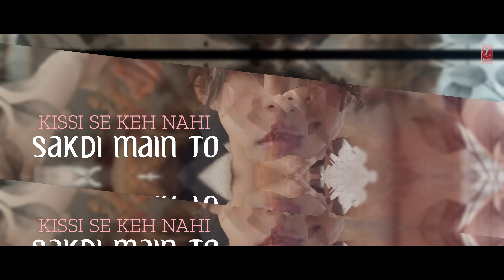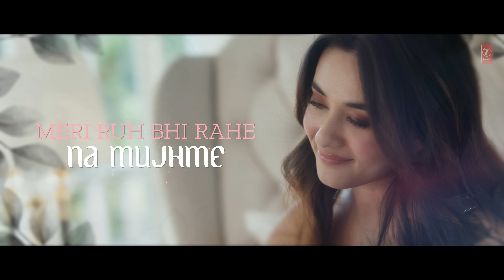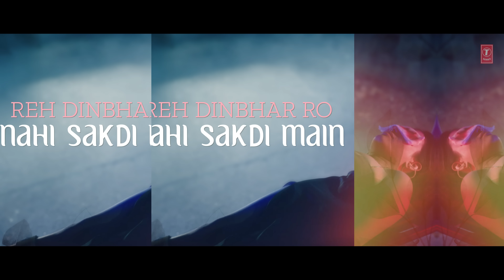Ek Tu Hi Hai (Lyrical) Zahrah S Khan, Stebin Ben | Tanishk Bagchi, Akshay A, Aditi B | Nishank Swami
Presenting the song, Ek Tu Hi Hai with Lyrics sung by Zahrah S Khan, Stebin Ben penned and composed by Tanishk Bagchi

Bhushan Kumar's
"Ek Tu Hi Hai"

Credits:
Song: Ek Tu Hi Hai
Singer: Zahrah S Khan, Stebin Ben
Introducing : Akshay Anand
Featuring : Aditi Budhathoki
Music & Lyrics : Tanishk Bagchi
Music Produced by : Tanishk Bagchi
Programmed and arranged by: Tanishk Bagchi & Ganesh Waghela
Mix and Master: Hanish Taneja - Mixed By Hanish
Music Label: T-Series

Video Credits:
Director: Nishank Swami
Production Company: A CHETNA PANDE Production
DOP: Manoj Lobo
1st AC: Rachit Pande
Assistant Director: Karan soni
Editor: Chin2 Singh & Aakash Jaiswal
Online Editor: Gopal Ray
Stylist: Neelangi Johari
Hair: Kavita Gaur
Make up: Kitty
Line Production Company: Indo Bangkok Films
Line producer: BOB SAHNI (Dilbir Sahni)
Finance & Managing Head: Poonam Sabharwal
Production Seniors Coordinators: Romy Singjirakul, Pomil Kwatra

Dream House Modelling Agency
FArHs
Eakkawee Suwanmanee
Berdy
Phadungwit Thong lek
Obed
Ubaid Khokhar

Lighting team
Cinerent (Thailand) Co.,Ltd
Mr. Hung sing Barry Ho
Graffer: Mr.Thieng
Camera Equipment: GEAR HEAD CO., LTD. Thailand
Team Napa film: Mr.Tiewtus Sunitisarn
Drone operator: Mr. Asaadang Roemkidkarn, Drone camera operator
Rigging team: Sanya Rig and team

Art Team
Art Director: Patcharakit Subannasanee
Asst. Art director: Napassorn Busarakhamsakul
Prop Master: Pumen Jiccomcoom
Prop Master: Jintanai Boonprasert
Prop Master: Denchai Patcharasophon
Art on Set: Jeerapong Sumamal
Art on Set: Songphol Nonluk
Art on Set: Pairot Homtako
Construction Team: Patiwat Saowakul
Set Decorator: Pracha Kanchanaboon, Siripong Klaymala, Anucha Seetong, Kidsana Junpadit, Chalamphol Tammacharoen, Thanet Satree

Wardrobe Courtesy: Abito Clothing, Reynu Tandon, Kostume County, Majestic By Japnah.
Costume Stylist : Neelangi Johari and Shrushti Gupta
EP : Neelangi johari
Jewellery : Babubhai Jewellers